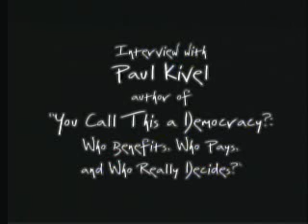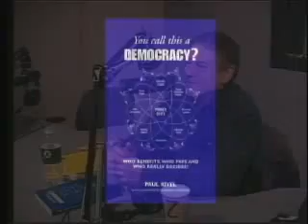Interview - Paul Kivel - You Call This a Democracy?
Interview with Paul Kivel author of "You Call This a Democracy?: Who Benefits, Who Pays, and Who Really Decides?" recorded November 19, 2005 in Seattle.